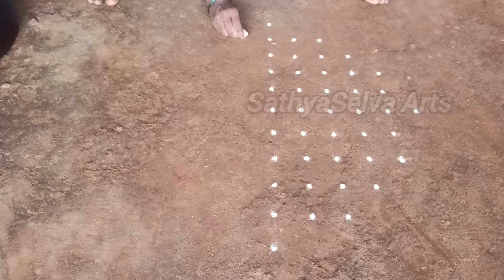Beginners kolam designs | 11 x 1 dots sikku kolam | kambi kolam | neli kolam | SathyaSelva Arts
11 dots simple easy sikku kolam

Easy and beautiful kambi kolam

Neli kolam

Beginners kolam designs